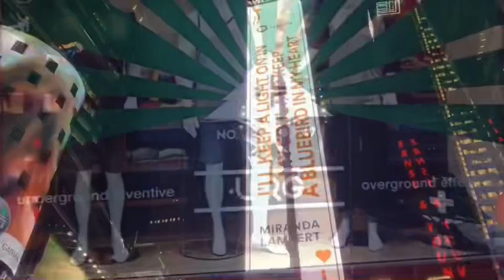The staying power of a streetwear brand: LRG : Lifted Research Group. (jmadddstyles.blog)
LRG , Styling new looks from their latest collection. For the full fashionable story log onto ( jmadddstyles.blog )